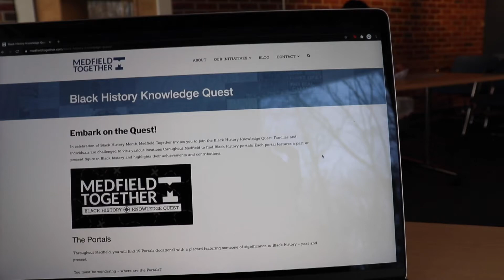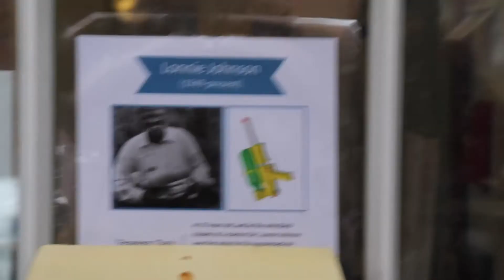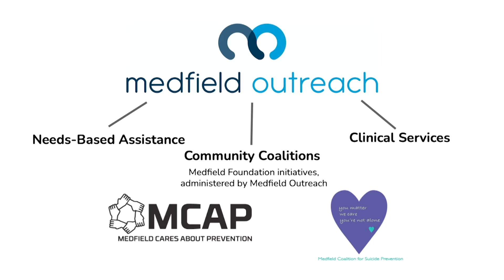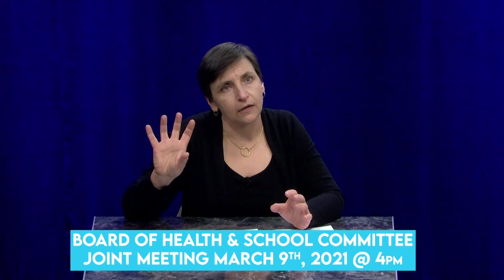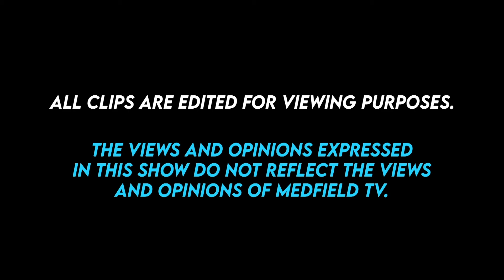Mupdates: February 2021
What happened in Medfield in February 2021, and what is coming up for March 2021? In this episode we cover Medfield Annual Town Election information and Medfield Together’s Black History Month Knowledge Quest. We also have updates from Medfield TV's Executive Director Brett Poirier, Kathy McDonald and Meri Haas from Medfield Outreach, Selectboard Chair Pete Peterson, and Jessica Reilly and Leo Brehm from the School Committee.